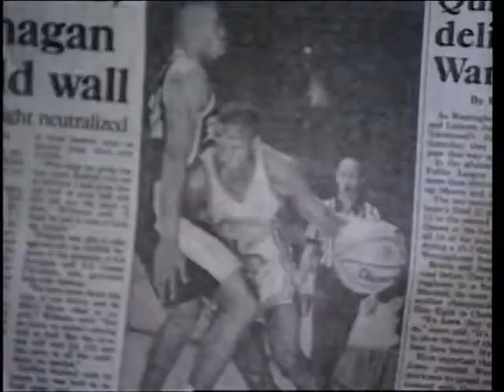Hoop Dreams | Dreams Come True Part 1 | Steve James